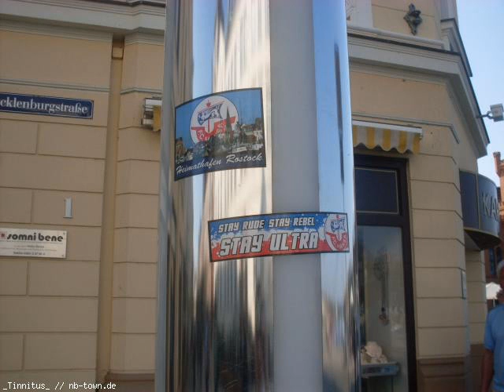Feine Sahne Fischfilet - Solidarität